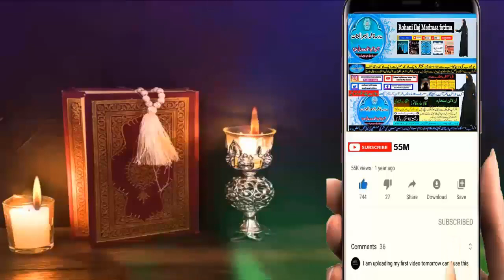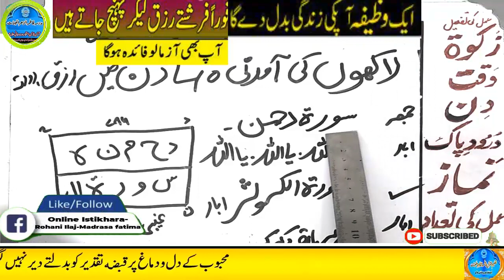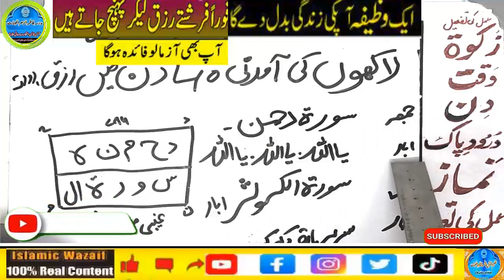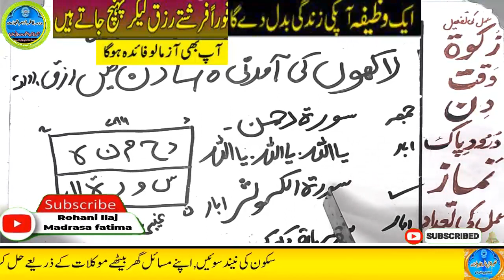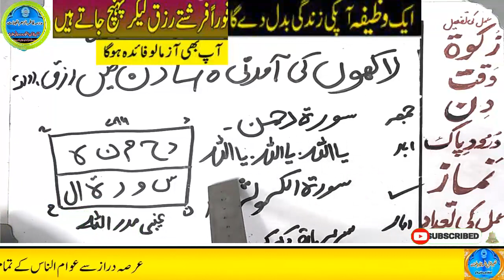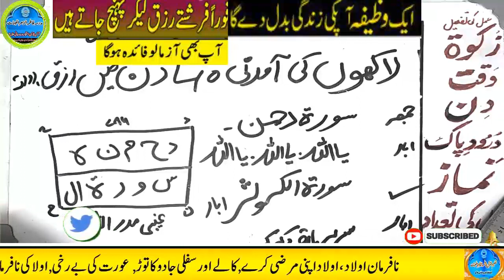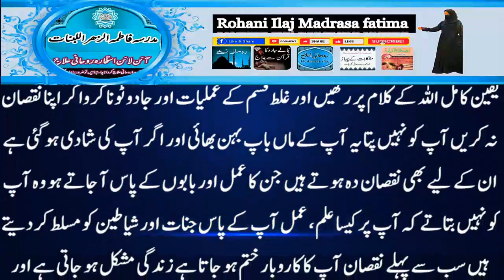Amir hone ka wazifa, daulat ka wazifa, rizq ka wazifa, wazifa for money, jab, pari, mokil ka amal